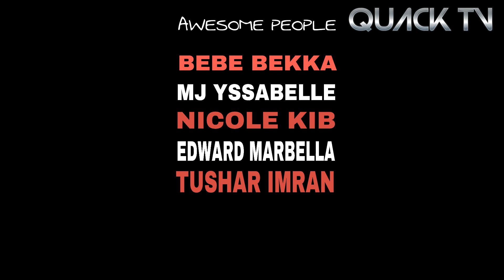Rules Of Survival - TEAM WIPER !! (Quack Gaming) -EP1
Game :
Rules Of Survival (Mobile)

IGN :
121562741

Server :
Asia

Editing Software :
VSDC

THANKYOU GUYS !!